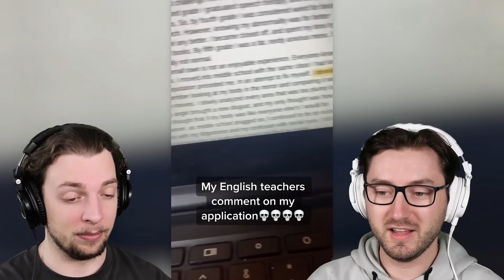*EXTREME* Dark Humour TikToks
Be warned! These clips are not for the feint of heart! Josh and Fin try not to laugh at these EXTREME DARK HUMOUR Clips!! You'll want to laugh at these dark humour videos but you can't! Comment if you laughed!